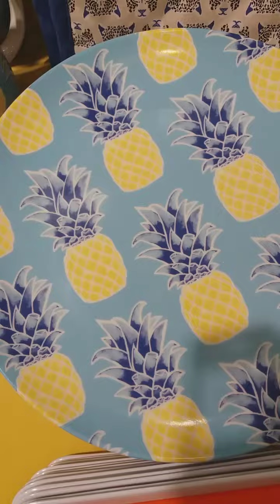UNE PROMENADE AUX MAGASINS DE DÉCORATION. CUISINE MALIYA. جولة في مغازات الديكور